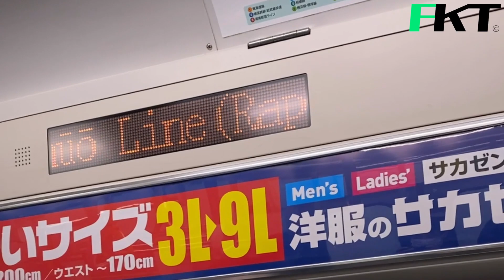【鉄道】2020年11月12日に発生した人身事故の影響で列車が立ち往生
三鷹駅で人身事故が発生しました。
まさかの2日連続での事故となります…。